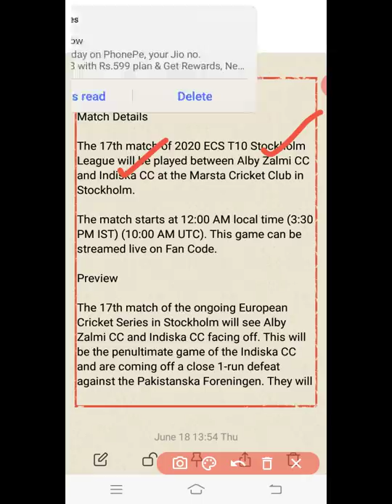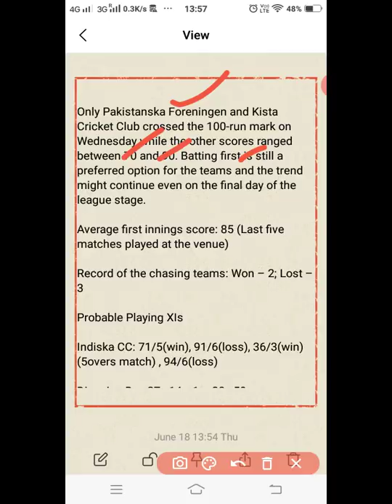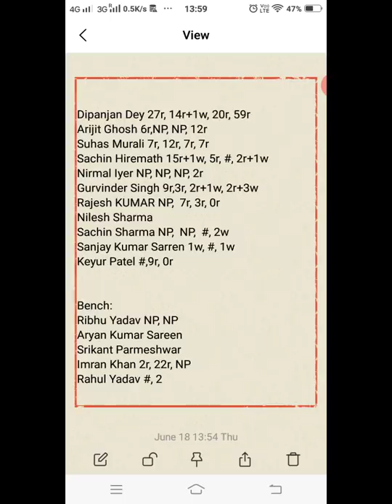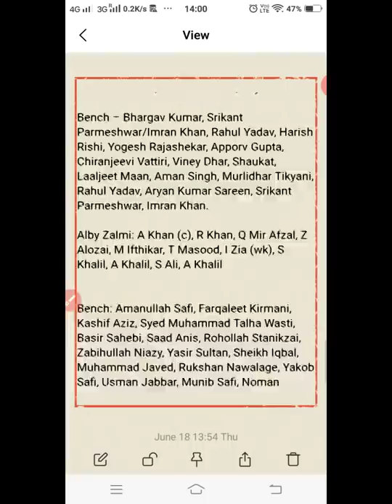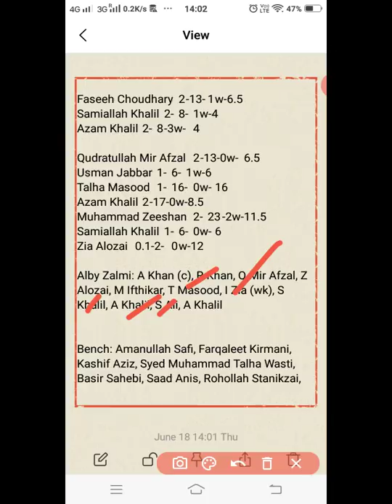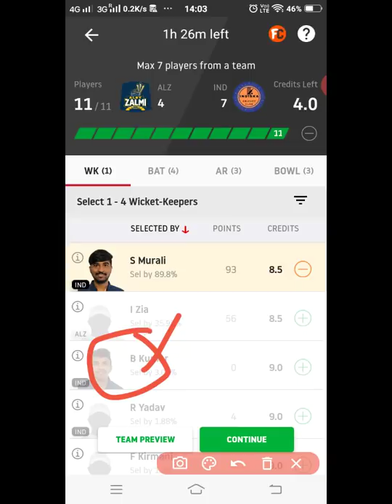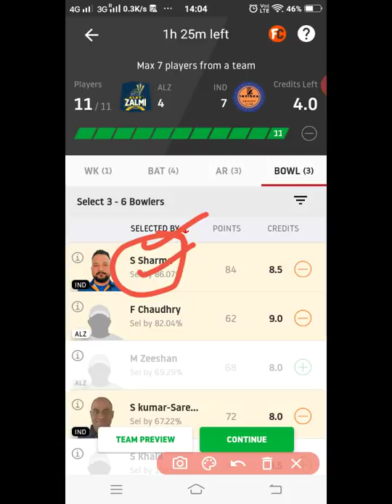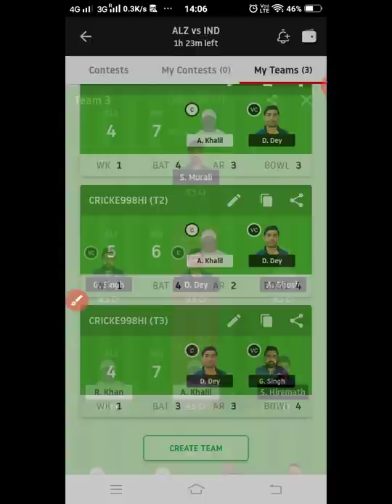ALZ vs IND Dream11 Team Prediction | Match 17th | ECS T10 Stockholm 2020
This video shows the dream11 team for Alby Zalmi CC vs Indiska CC match. Prediction, analysis, pitch report, stats, squad and possible playing 11 of Alby Zalmi CC vs Indiska CC dream11 team.